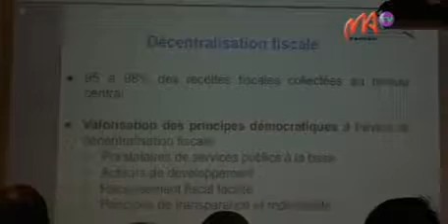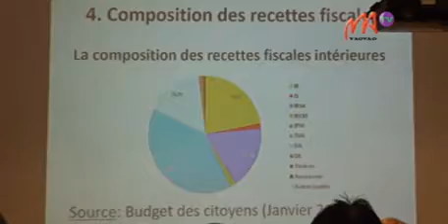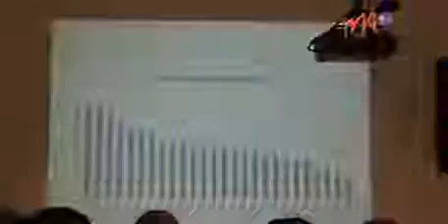08 HETRA x264